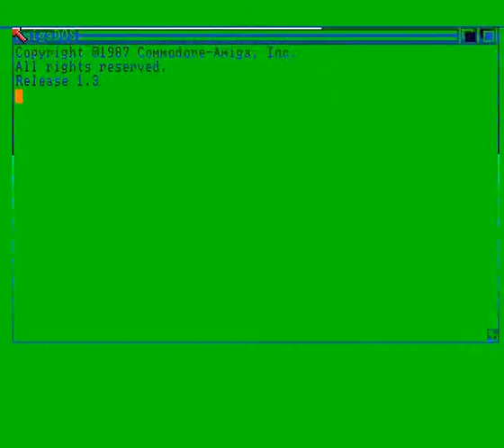Cascade - Axis and Constrictor left - Amiga Demo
Demo coded by Bruce in 1988. It contains info about Axis and Constrictor leaving Cascade. Music by Karsten Obarski.